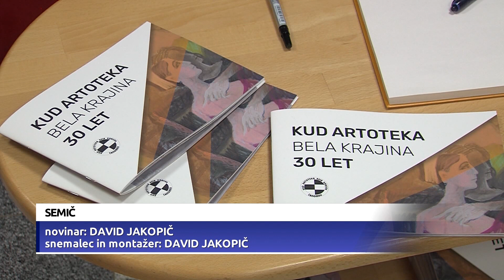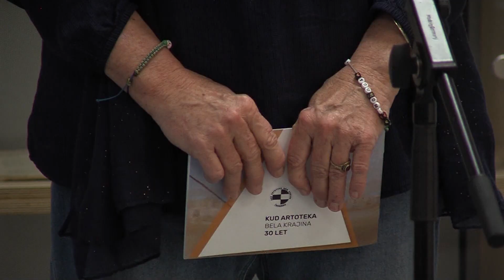30 let KUD Artoteka Bela krajina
SEMIČ - Zdaj pa je čas za umetnost. Včeraj smo s Kulturno umetniškim društvom Artoteka Bela krajina praznovali 30 let delovanja. Ob jubileju so pripravili tudi slikarsko razstavo z naslovom Mitologija Bele krajine.